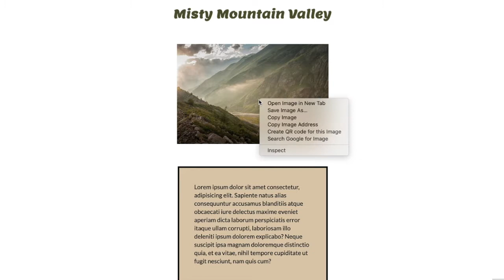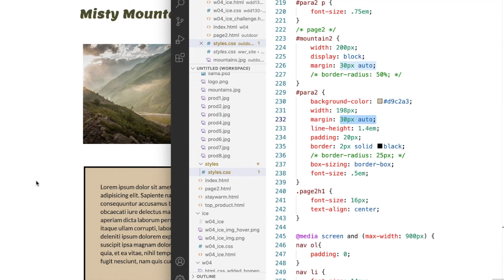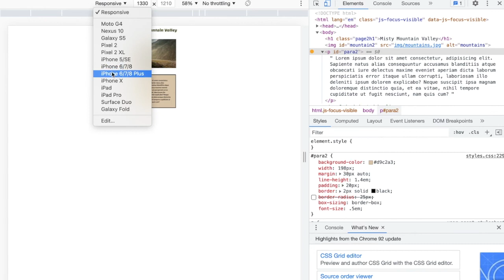Browser Developer Tools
Explaining a few things you can do with the Chrome developer tool.